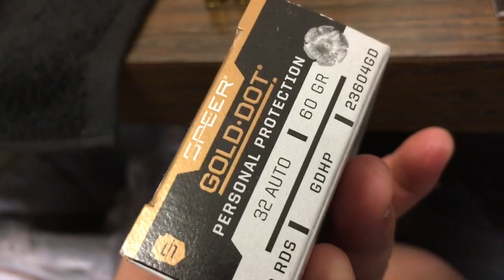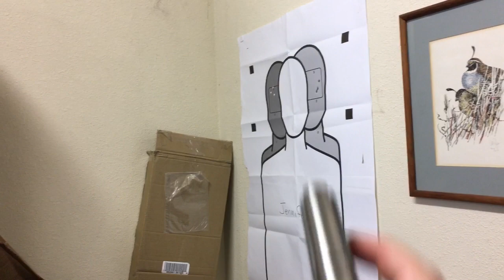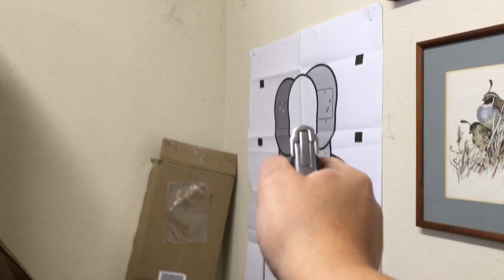LWS Seecamp .32 ACP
A brief commentary on the smallest quality pistol made in the USA